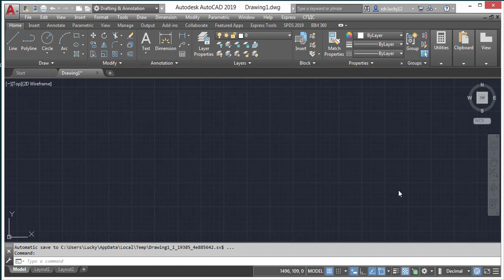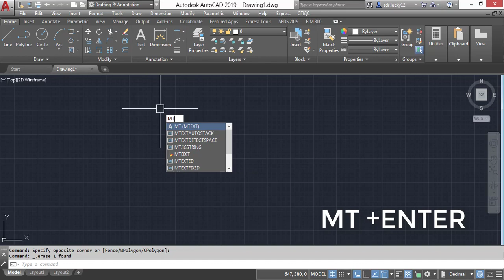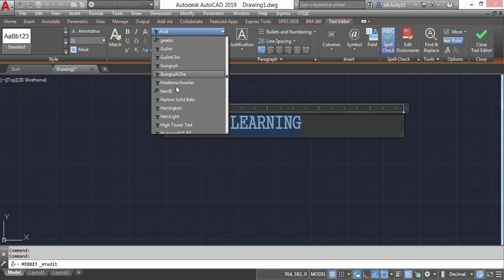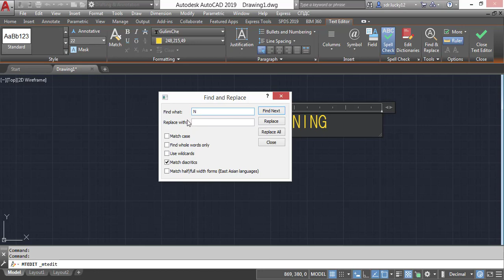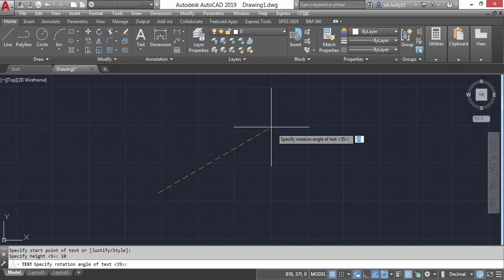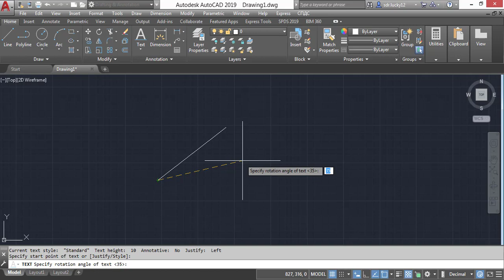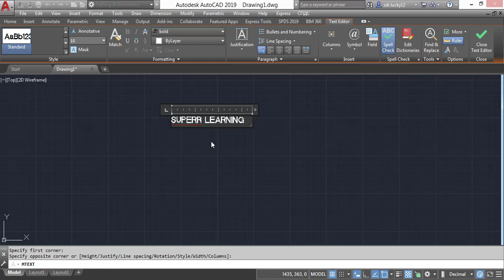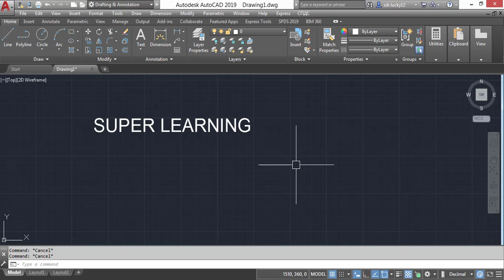Multiline Text & Single line Text in Auto CAD (Urdu | Hindi)